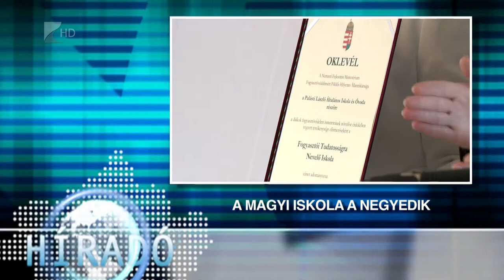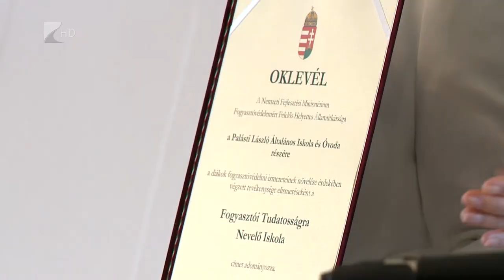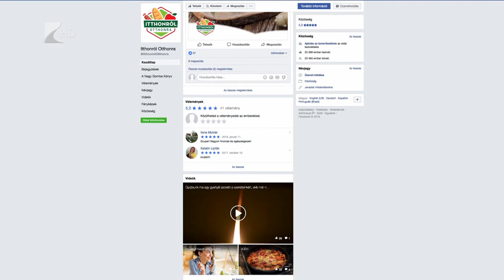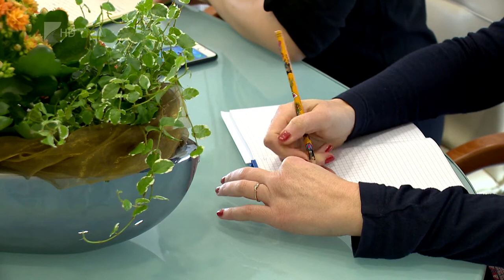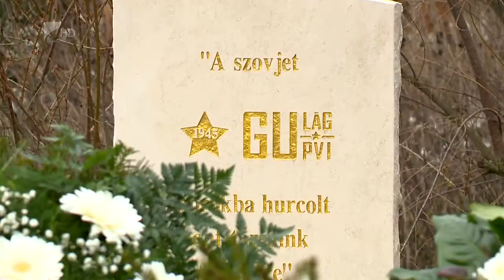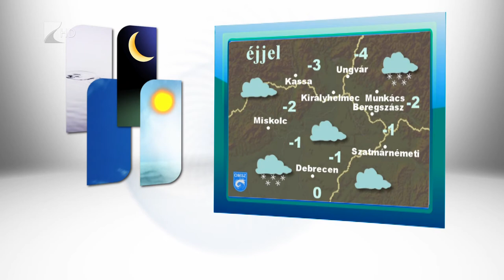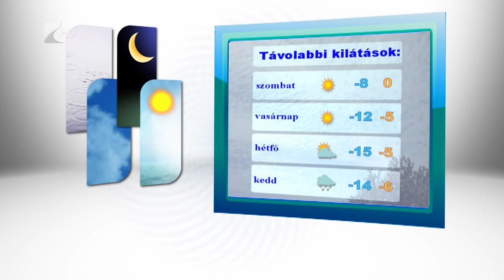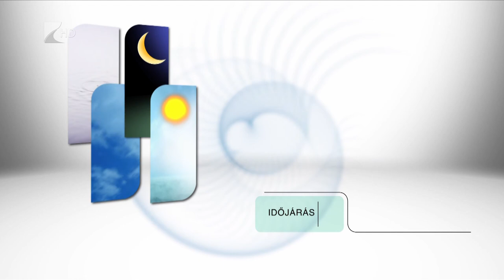Híradó 2018.02.22. - Kölcsey Tv